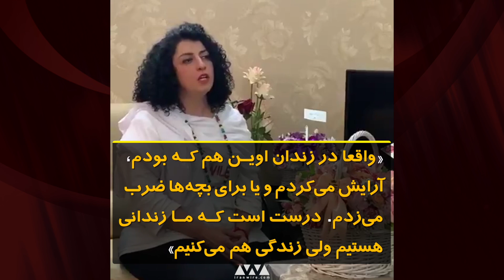گفت‌وگوی اختصاصی با نرگس محمدی: زنانگی‌ام را حفظ می‌کنم و به مبارزه ادامه می‌دهم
نرگس_محمدی، فعـال سرشناس حقوق_‌بشر؛ پس از تحمل هشت سال و نیـم از حبس ده سالـه خود، در ۱۷ مهر ۱۳۹۹ از زندان_زنجان آزاد شد. نرگس محمدی برای اولین بار پس از آزادی از زندان و به صورت اختصاصی با ایران وایر گفت‌و‌گو کرده است: «یک حریم خصوصی برای آدم‌ها وجود دارد که کسی نباید به آن ورود کند. اما چون مورد سوال است، می‌گویم که مبارزه بخشی از زندگی ما است. اما در عین حال فکر می‌کنم که اگرچه ما در مبارزه برای دموکراسی و حقوق بشر هستیم ولی در جریان زندگی هم هستیم. واقعا در زندان_اوین‌ هم که بودم، آرایش می‌کردم و یا برای بچه‌ها ضرب می‌زدم. درست است که ما زندانی هستیم ولی زندگی هم می‌کنیم. من فکر نمی‌کنم که همیشه باید درحال گفت‌وگو و مبارزه باشم. حتی در حال مبارزه در زندان هم می‌توان سرخوش بود و زندگی کرد و این باور من است. این‌که این موضوع را نقطه ضعف بدانیم و بخواهیم کسی را از این طریق تخریب کنیم، اخلاقی نیست. من یک زن هستم و بخشی از زندگی‌‌ من در داخل و یا بیرون زندان، این است که می‌بینید و هیچ منافاتی با مقاومت یک انسان و پایداری یک انسان بر سر آرمان‌هایش ندارد. من در زنجان تفهیم اتهام شدم که شما به خاطر راه‌اندازی مراسم رقص در زندان اوین بعد از ساعت خاموشی پرونده دارید! من هم گفتم حتی اگر جرم تلقی کنید، باز هم این کار را می‌کنم. من زندگی، زنانگی و مادرانگی‌‌ خود را حفظ می‌کنم و مبارزه را با تمام این ویژگی‌ها ادامه می‌دهم. دیدن شرایط زنان زندانی از هر چیزی برایم سخت‌تر بود. من می‌فهمیدم که این زن‌ها فقط قربانی هستند. ما کسانی داشتیم که سلول انفرادی را تجربه و اقرارهایی کرده بودند که منجر به احکام سنگینی علیه آن‌ها و یا حتی انفعال این افراد شده بود. به نظرم جمهوری اسلامی ایران کاملا آگاهانه از بازداشت فعالان مدنی و سیاسی در سلول‌های انفرادی استفاده می‌کند و این را یک وسیله ارعاب قرار می‌دهد و این پیام را می‌دهد که دفعه بعد معلوم نیست از این سلول چه طور بیرون بیایی!»